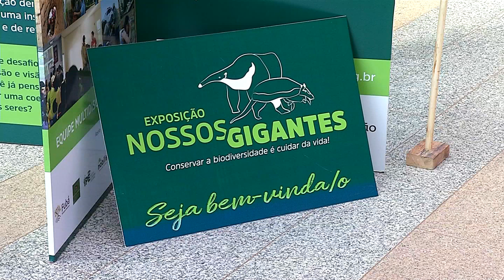Bioparque Pantanal sedia a 2ª edição da Exposição “Nossos Gigantes”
O Bioparque Pantanal recebe até sábado (22) a 2ª edição da Exposição "Nossos Gigantes", promovida pelo Instituto de Conservação de Animais Silvestres (ICAS). Mais informações no Instagram @projetotatucanastra.